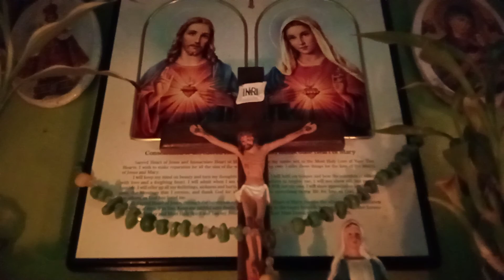Daily Rosary Sept. (Wednesday)